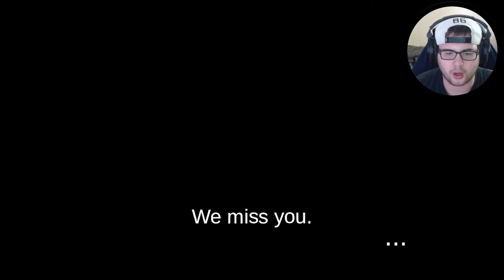We Miss You - Short little game that pulls your heart strings